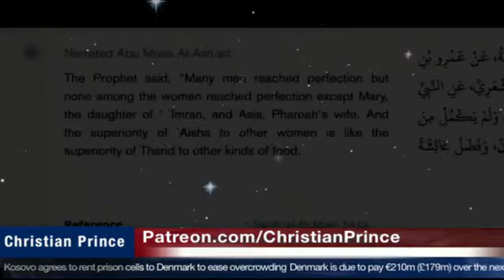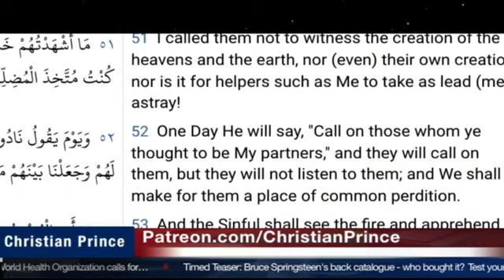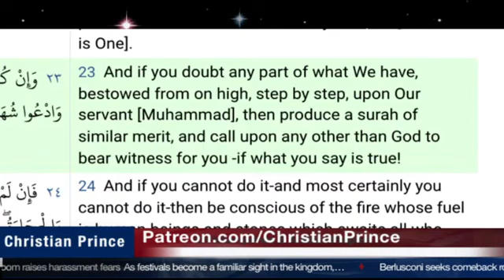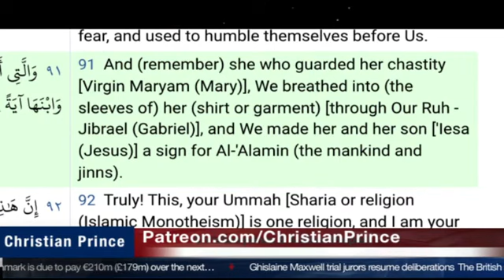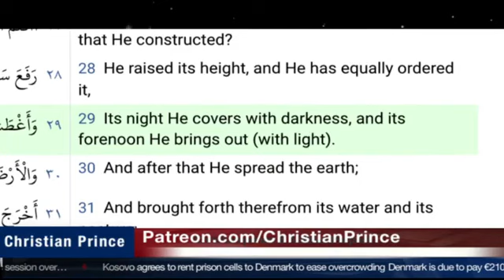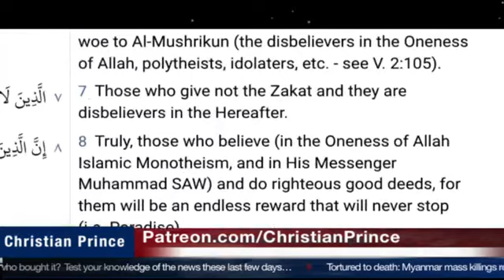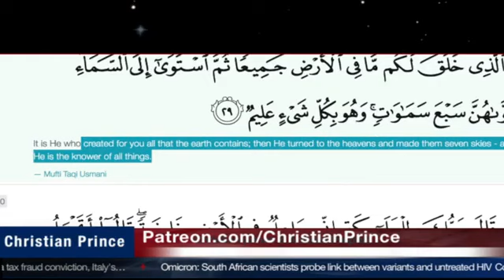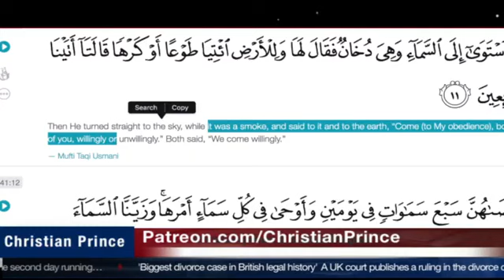Christian Prince | Live Debate Does prophet Muhammad have the power to save?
This video belongs to Christian Prince